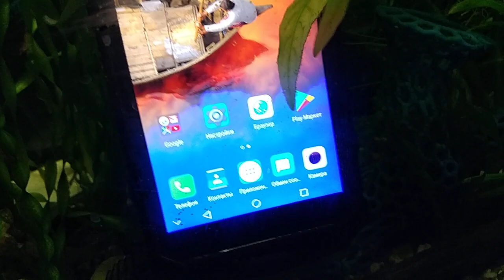Тест на непотопляемость смартфона Aermoo M1